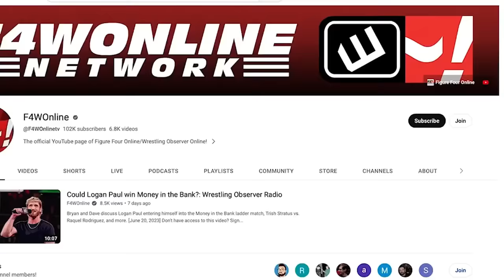WWE Raw was the Liv & Dom Show | Wrestling Observer Live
Bryan Alvarez and Mike Sempervive recap this week's Raw, which continued the storyline with Liv Morgan and Dominik Mysterio.